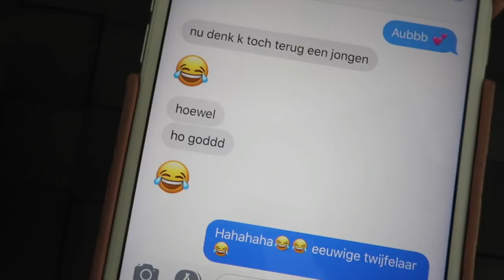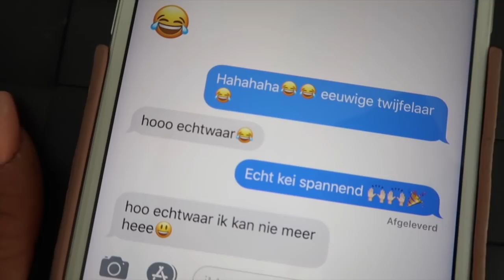WAT IS HET GESLACHT? 💙 👶 💗| TALISAM TV #140